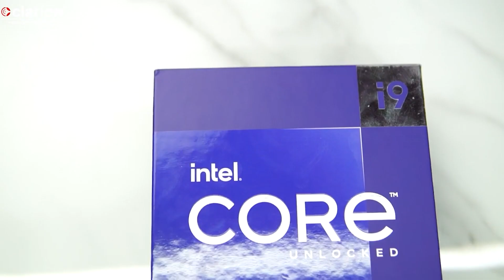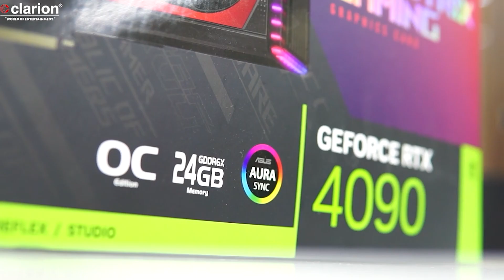2023 PC Build Rewind | Clarion Computers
Join us in looking back at an amazing year of PC building in 2023! We've constructed a lot of powerful PCs using top-notch hardware like AMD Ryzen processors, NVIDIA GeForce graphics cards, Corsair RAM, and more. But beyond the components, we're thrilled to have fulfilled many dreams, whether for gamers, creators, or professionals. In this rewind, we revisit the excitement, creativity, and heartwarming stories behind each build, showcasing the magic of technology turning aspirations into reality.